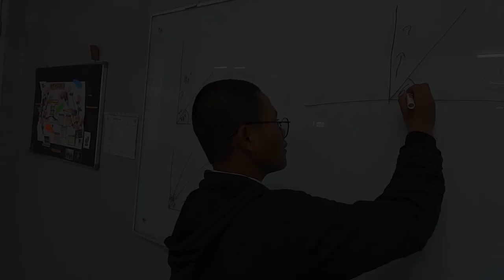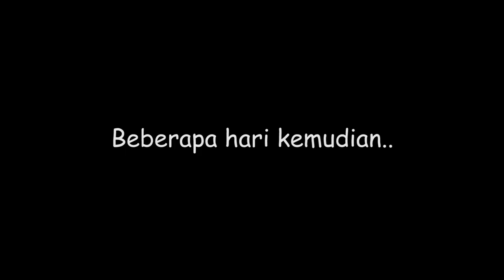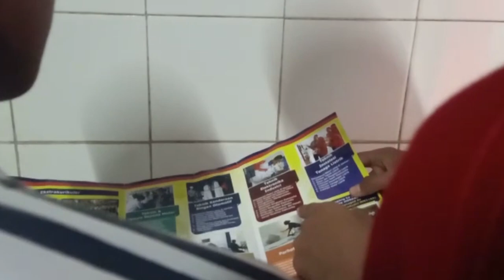SHORT MOVIE | CHANGE AND SUCCES (ELIND 6 A8) SMK MITRA INDUSTRI MM2100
Short Movie dengan tema PPDB.
Special Thank's To :
Mrs. Noval Al Mahdy S.Pd selaku Wali Kelas X ELIND 6 yang selalu mensupport dan mendukung adanya perlombaan Short Movie ini.

Short Movie ini tidak ada sedikitpun unsur menghina/menjelekkan pihak manapun. Semua yang ada di dalam video ini bertujuan untuk memotivasi penontonnya dan Terima Kasih telah mensupport kami dan jangan lupa bantu kita dengan cara LIKE sebanyak-banyaknya dan juga SHARE, supaya kami bisa memenangkan perlombaan Short Movie ini.

Produser : Defran Bagus Nugroho

Kameraman :  -Ghilman Zufar
                          -Muhammad Febriansyah
                          -Defran Bagus Nugroho
                          -Alim Hafizh Sholihin

Pemeran Utama :   - Ferdy Rahman P
                                  - Khikmatul Laili
                                  - Ryan Nur Setiadi

Pemeran Pembantu  : - X ELIND 6 ;
                                          ~Alfallen Mikael N
                                          ~Alim Hafizh S
                                          ~Ayu Maesaroh
                                          ~Bunga Khalisha M
                                          ~David Royandi WH
                                          ~Defran Bagus N
                                          ~Fadia Anandyta
                                          ~Fadli Al Fikhri
                                          ~Ghilman Zufar
                                          ~Handiaz Yudhistira
                                          ~Jati Nur Setyo P
                                          ~Muhammad Febriansyah
                                          ~Muhammad Aziz A
                                          ~Muhammad Ramadhan
                                          ~Muhammad Ramdan P
                                          ~Muhammad Rizky F
                                          ~Nabil Abdullah R
                                          ~Nisrina Mujirahayu
                                          ~Novia Paramitha
                                          ~Razky Muhammad S
                                          ~Restu Eka A
                                          ~Salwa Anastya
                                          ~Siva Ratna Salsabilla
                                          ~Syahrulloh Mubarok
                                          ~Yaser Fadilah
                                          ~Yazid Shalahuddin R

Editor Audio & Video    : Alim Hafizh Sholihin

Script Writer                  :- Defran Bagus Nugroho
                                         - Alim Hafizh Sholihin

Thank's To

Allah SWT

SMK Mitra Industri MM2100

SMA Putra Dharma Islamic School

Team House Keeping Putra Dharma Islamic School

X ELIND 6